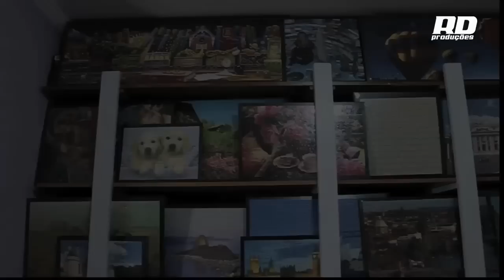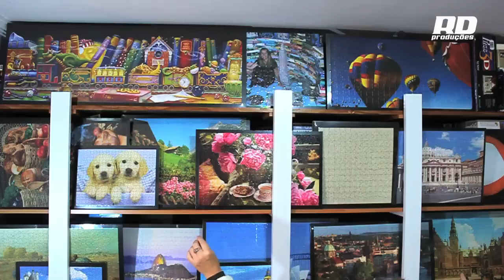Promoção:Procure e Ache!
Assista o vídeo e participe da promoção!